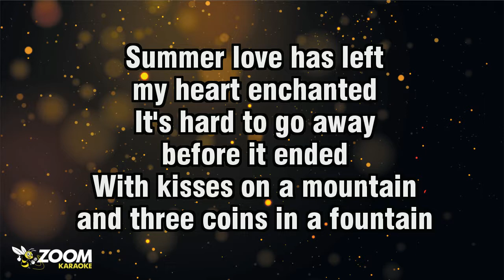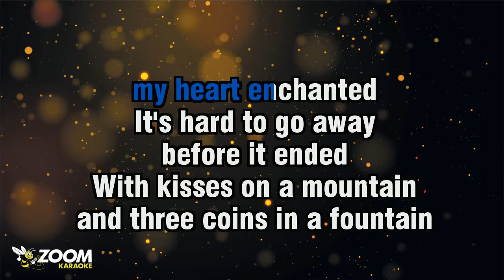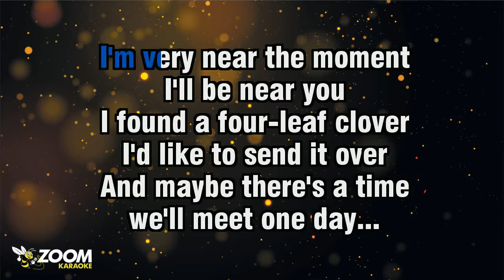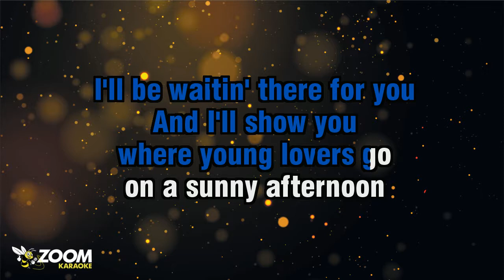Pussycat - If You Ever Come To Amsterdam - Karaoke Version from Zoom Karaoke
Song lyrics:

I LOVE TO BE WITH YOU
BUT NOW I'M LEAVIN'
I REALLY DID ENJOY
EACH SINGLE EVENIN'

MOMENTS HERE WITH YOU
I WILL REMEMBER
ON RAINY DAYS THAT COME

SUMMER LOVE HAS LEFT
MY HEART ENCHANTED
IT'S HARD TO GO AWAY
BEFORE IT ENDED

WITH KISSES ON A MOUNTAIN
AND THREE COINS IN A FOUNTAIN
THE TIME HAS COME
THAT WE MUST SAY GOODBYE...

IF YOU EVER COME
TO AMSTERDAM
I'LL BE WAITIN' THERE FOR YOU
AND I'LL SHOW YOU
WHERE YOUNG LOVERS GO
ON A SUNNY AFTERNOON

WHERE THE SUMMER
NIGHTS OF AMSTERDAM
COVER FLOWERS AT YOUR SIDE
I'LL BE YOURS THE DAY
WE'LL MEET AGAIN
IN AMSTERDAM

I CALL YOU EVERY DAY
'CAUSE WHEN I HEAR YOU
I'M VERY NEAR THE MOMENT
I'LL BE NEAR YOU

I FOUND A FOUR-LEAF CLOVER
I'D LIKE TO SEND IT OVER
AND MAYBE THERE'S A TIME
WE'LL MEET ONE DAY...

IF YOU'LL EVER COME
TO AMSTERDAM

WHERE THE SUMMER
NIGHTS OF AMSTERDAM
WE'LL MEET AGAIN
IN AMSTERDAM